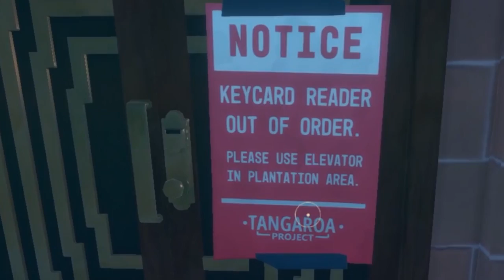Exploring the Abandoned Dome City of Tangaroa (Raft pt.10)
What the heck is this futuristic dome city?